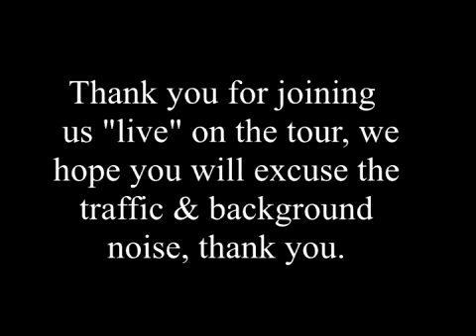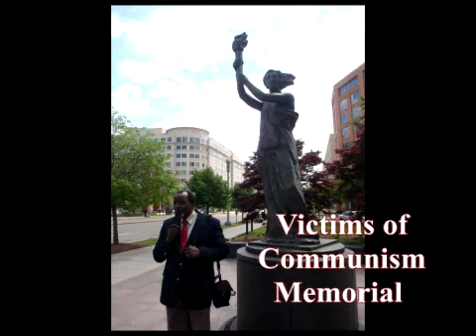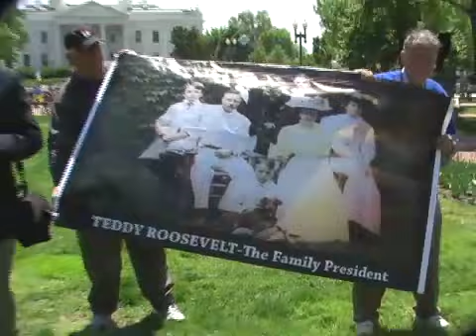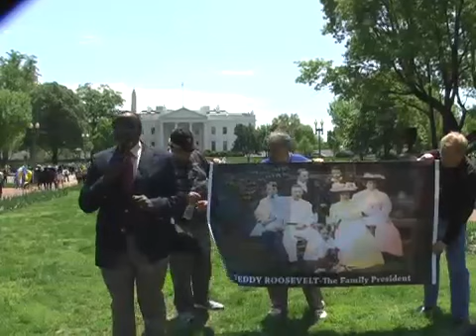Alan Keyes - "Freedom Tour"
Defend Life presents Ambassador Alan Keyes' "Take Back America Freedom Tour". Stopping at 10 sites across Washington DC to discuss the historical and current climate in American Politics.